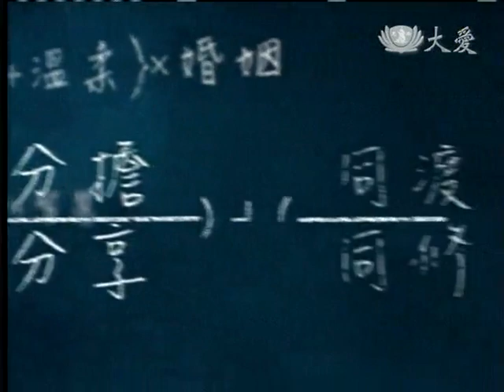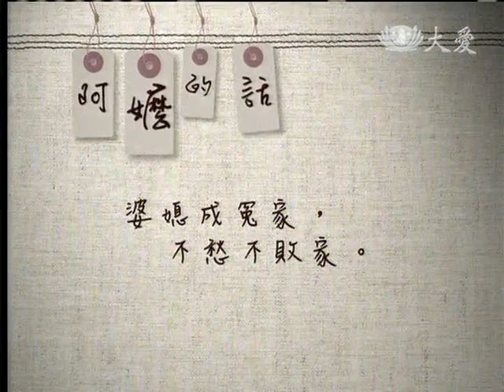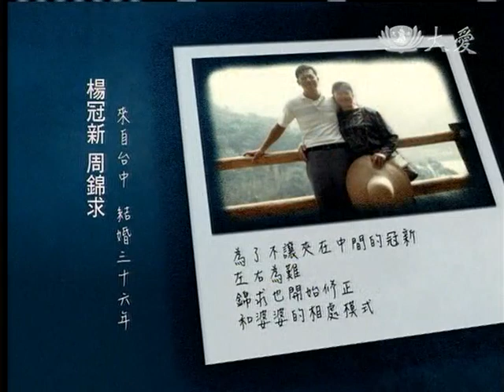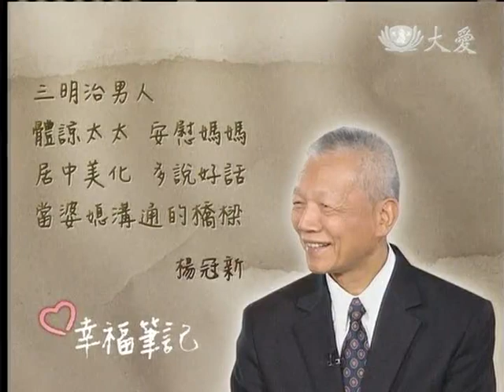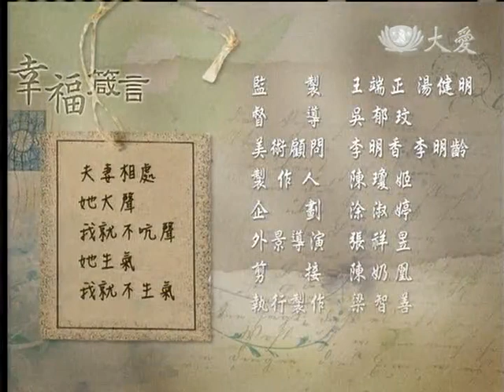20130310《三代之間》幸福婚姻的13堂課--婆媳相處